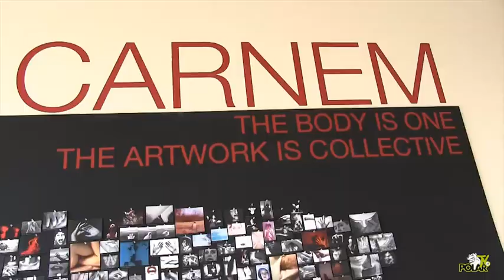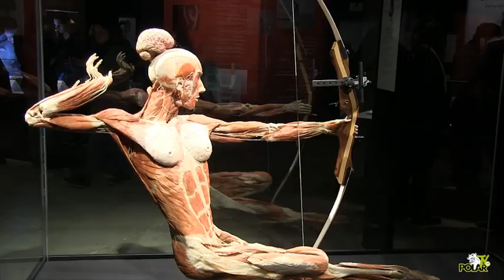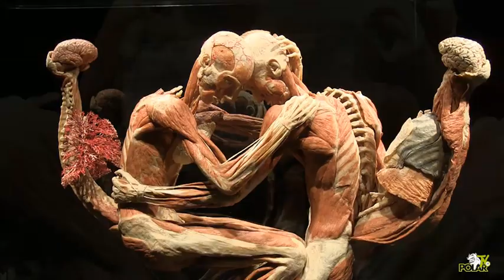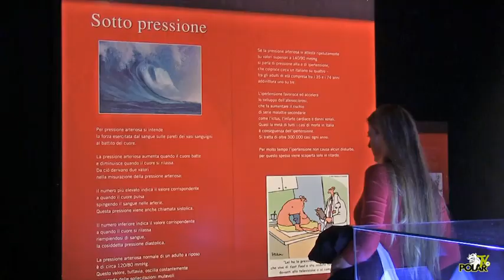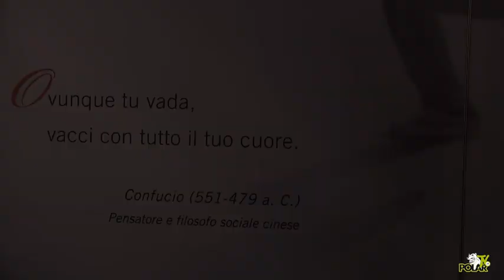Body Worlds Milano 2012-2013 - heART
BODY WORLDS presenta a Milano un allestimento mai visto prima in Italia, senz'altro tra i più completi al mondo. Grazie alla tecnica della "plastinazione", inventata e brevettata dallo scienziato tedesco Gunther von Hagens, BODY WORLDS consente ai visitatori una visione unica e affascinante dell'interno del corpo umano. Il procedimento della plastinazione permette di conservare perfettamente tessuti e organi sostituendo ai liquidi corporei polimeri di silicone.